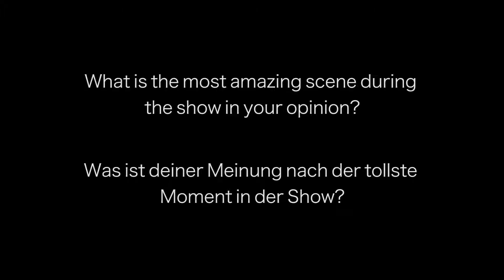Abba Gold - INTERVIEW Debby as Agnetha - Part II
Hallo liebe Abba Gold Fans,

endlich ist es soweit. Der erste Teil unserer Abba Gold Interview Serie ist fertig. Wir starten mit Debby in der Rolle von Agnetha und haben ihr viele Fragen gestellt, die wir euch nun nach und nach in einer Videoserie zeigen werden.

Viel Spaß beim schauen und falls ihr weitere Fragen habt zu Abba Gold, Debby oder einer der Darsteller, hinterlasst uns einfach einen Kommentar und wir beantworten die Fragen in einem unserer nächsten Abba Gold Interviews oder direkt in den Kommentaren.